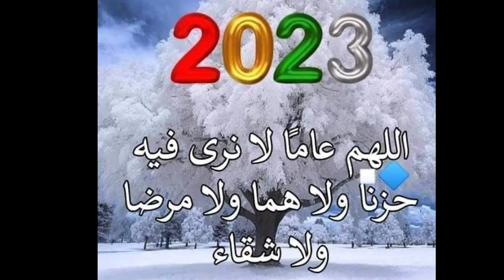اخبار العراق تهنئة بمناسبة العام الجديد للمشتركين ومن يلتحق بنا نتشرف بكم عام سعيد